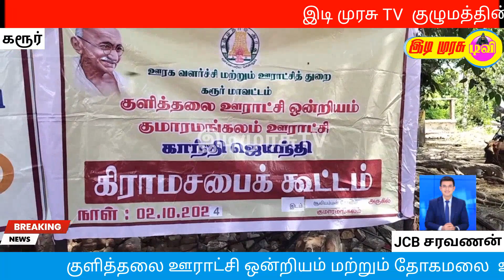காந்தி ஜெயந்தி முன்னிட்டு கிராமசபை கூட்டம்